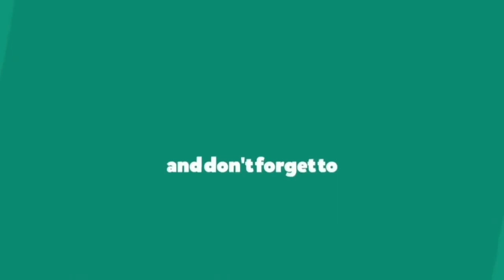Lights Lyrics - Band of Horses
Lights by Band of Horses
Album: Things Are Great

Lights Lyrics:

Gettin' over the worst shit ever and timed it well
Private property, Friday night in August
When it's hotter than hell
The kids, they were babbling just like his
The name of my accompanying friend is not important at all
But no, I never met or even seen him before, oh

You can hear
Hey, who's lurking for you now?
He's in the front seat ducking down
While I'm searching for leaf clovers, little nervous because
The church servicе in the atrium

When the lights turn on, lights turn on
(Lights turn on, lights turn on)
Thеre's a security guard, security guard
Cars

Oh-oh-oh
Security guard)

Swept up all the charcoal dust for the fingerprints
Maybe under the wrong impression
So we had the things that they want
All the items you bought
Hey, what you wanna know
Two detectives on the patio

Hey, can the lights turn off, lights turn off
(Lights turn off, lights turn off)
A bunch of cops in the yard, cars on the lawn
(Cops in the yard, cars on the lawn)
I saw the lights turn on, lights turn off
(Lights turn on, lights turn off)
Too many cops in the yard, cars on the lawn
Cars

Cops in the yard)

Killing time with the small talk
Sweating over the shotgun
Think that I could be making this shit up
It's not like me at all, but not impossible

Lights turn on, lights turn off, lights turn on